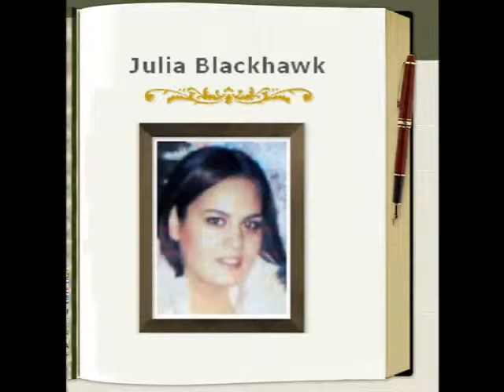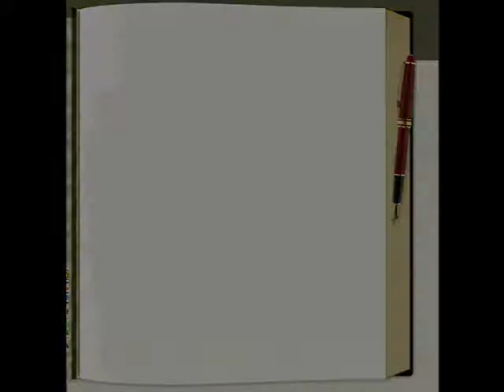Troubled Bridge Over Water (August 2007)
In memory of the Minneapolis 35W bridge collapse victims 8-1-07.
"Bridge Over Troubled Water" performed by Simon & Garfunkel, Written by Paul Simon.
 Video edit by Danny Shaffer.